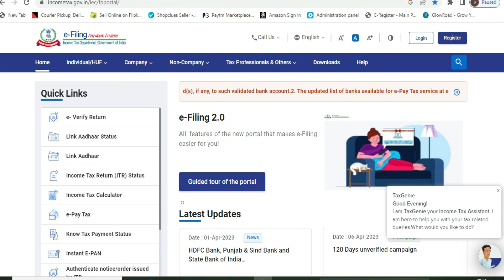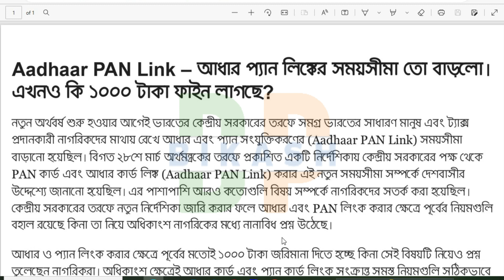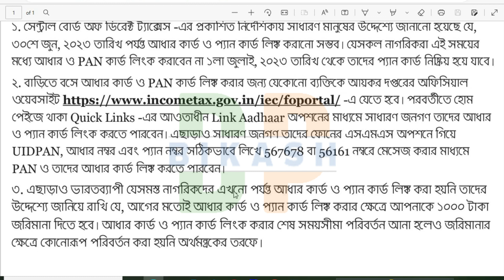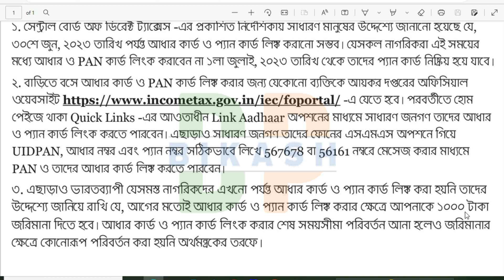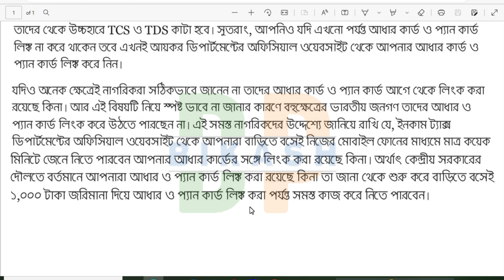Pan Card Aadhar Link After Fine1000 Payment l Pan Aadhaar Link Status Pending l Pan Aadhar Not Link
pan aadhaar link online bengali 2023
online pan aadhaar link
aadhar card pan card link free online
pan card aadhar card link check
free pan aadhaar link
how to link pan with aadhar card
pan aadhaar link penalty payment
pan card surrender process
how to link pan
pan card aadhar card link bengali
pan aadhaar link new process
pan aadhaar link fine payment
tech mind blowing
প্যান কার্ডের সঙ্গে আধার কার্ডের লিঙ্ক
nsdl pan